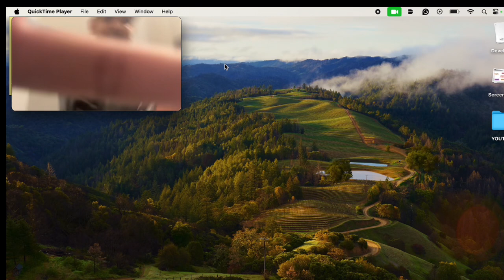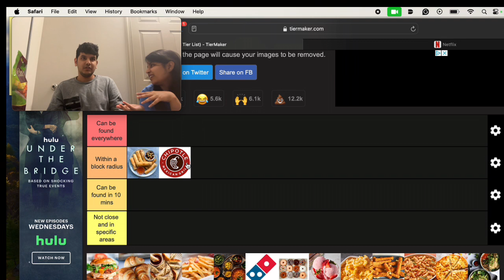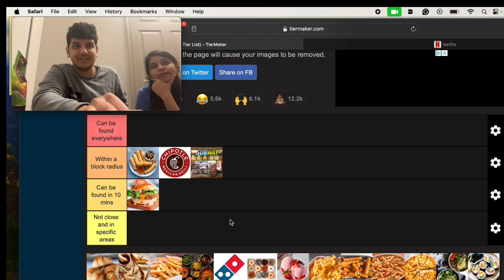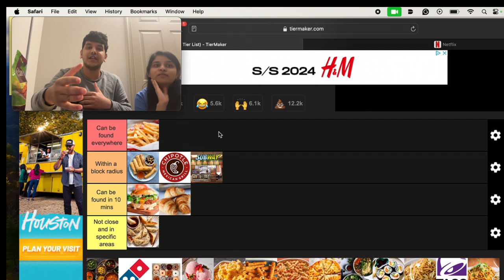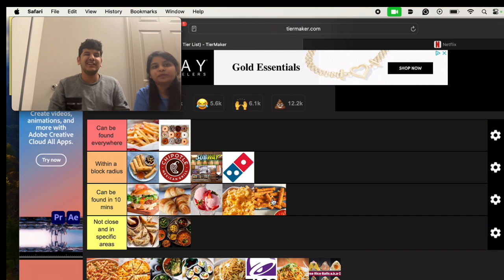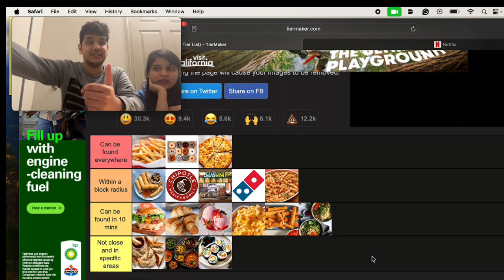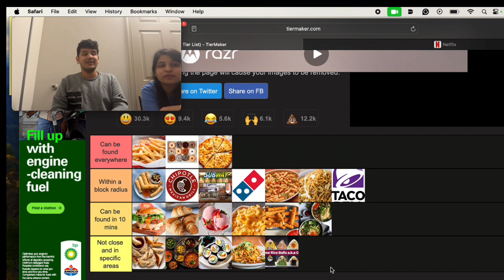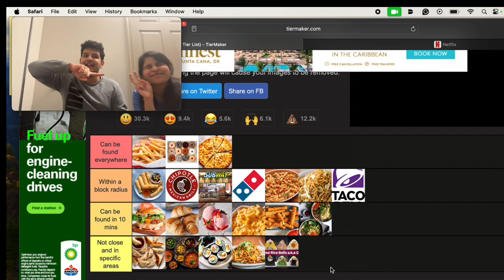Vegetarians in USA: Tier List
We ranked all vegetarian food you can find in USA